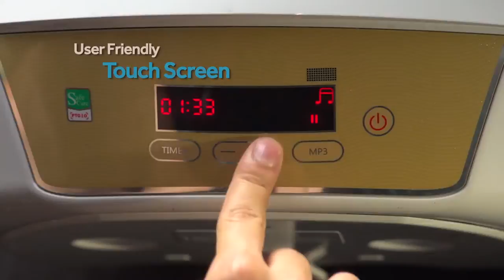Haier Aquatunes- Musical Water Heater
Bathing will be more fun. Enjoy favourite music under the shower. Happy Bathing is Haier Bathing!